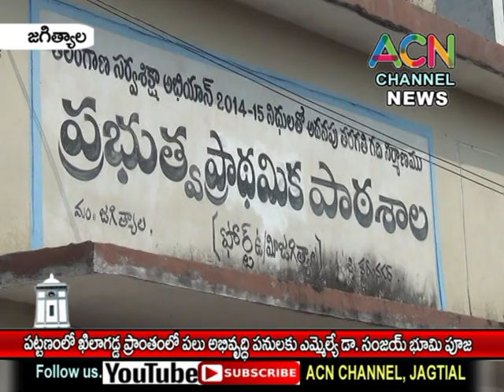జగిత్యాల : ఖిలాగడ్డ ప్రాంతంలో పలు అభివృద్ధి పనులకు ఎమ్మెల్యే డా. సంజయ్ భూమి పూజ